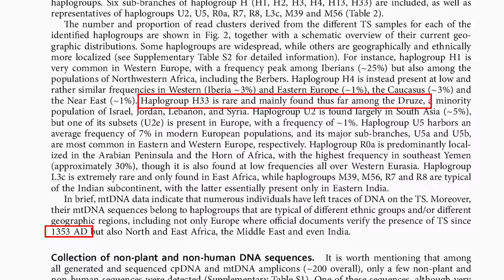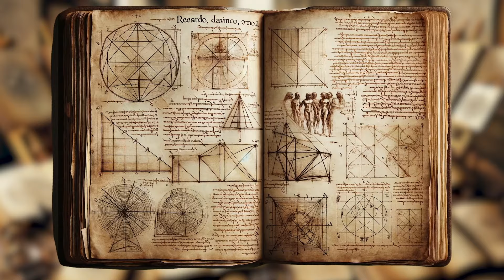DaVinci's SECRET DEAL with The CHURCH - The Shroud of Turin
Did Leonardo DaVinci create a miracle by request of the Vatican in exchange for protection of the Templars?

Knights Scott Wolter and Timothy Hogan shed light on church-commissioned Renaissance works like The Shroud of Turin, Virgin on the Rocks, and The Last Supper. Learn how these and other masterpieces were created by artists committed to preserving Templar wisdom while bartering for the order’s survival. Explore the connections among Freemasonry, the Vitruvian Man, and a hand signal known as the “M” sign.

If it was considered heretical for the priestly line to be passed through the feminine, then did DaVinci leave behind clues that Mary Magdalene mothered sons with both Jesus and John the Baptist?